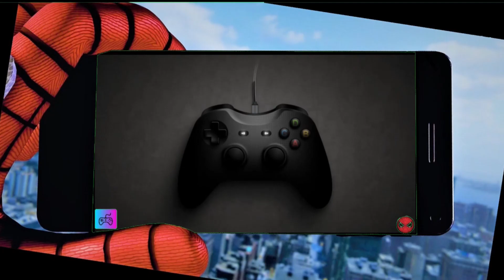Spider-Man Silver Lining DLC Part 4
Marvel's Spider-Man: The City That Never Sleeps is a collection of downloadable content (DLC) developed by Insomniac Games and published by Sony Interactive Entertainment for the 2018 video game Marvel's Spider-Man. Based on the Marvel Comics superhero Spider-Man, it is inspired by the character's long-running comic book mythology and adaptations in other media. Released in three distinct chapters, The Heist, Turf Wars, and Silver Lining, the DLC serves as an epilogue to the main game taking place three months following its conclusion and follows Spider-Man as he contends with a new crime wave led by the physically-enhanced mob boss Hammerhead.

The game is presented from the third-person perspective with a primary focus on Spider-Man's traversal and combat abilities. Spider-Man can freely move around New York City, interacting with characters and undertaking missions, and unlocking new gadgets and suits by progressing through the main story or completing tasks. The player is able to complete side missions away from the main story to unlock additional content and collectible items. Combat focuses on chaining attacks together against numerous foes while avoiding damage, using the environment and webs to incapacitate foes.

The City That Never Sleeps was released monthly for the PlayStation 4, from October to December 2018, and received generally positive reviews from critics. A remastered version of the DLC along with the base game is included with the Ultimate Edition of Spider-Man: Miles Morales on PlayStation 5, released in November 2020; it was later made available as a standalone release. Spider-Man: Remastered and The City That Never Sleeps are scheduled to release on Microsoft Windows on August 12, 2022, as a standalone game on Steam and the Epic Games Store, with the port being developed by PlayStation sister studio Nixxes Software.

The DLC features a dedication to Spider-Man co-creator Stan Lee, who died shortly before the release of the second chapter.

Holy Bible KJV - Salvation/How to get Saved/How to get to Heaven

[1 Corinthian 15 : 1-4] -
1 ) - Moreover, brethren, I declare unto you the gospel which I preached unto you, which also ye have received, and wherein ye stand;
2 ) - By which also ye are saved, if ye keep in memory what I preached unto you, unless ye have *believed* in vain.
3 ) - For I delivered unto you first of all that which I also received, *how that Christ died for our sins according to the scriptures;
4 ) - And that he was buried, and that he rose again the third day according to the scriptures:*

"For I am not ashamed of the gospel of Christ: for it is the power of God unto salvation to every one that *believeth*; to the Jew first, and also to the Greek(Gentile).

Believe with your *heart* of what Jesus did, How he did it, and why he did it. Accept that his blood sacrifice is our payment to God, and believing that through him(Christ) and him alone, is the ONLY way to get to heaven. Not by good deeds, or by prayer, but by believing in what Jesus has done for us to save us from eternal death which is a punishment for sin.
Believing = Trust = Faith

Give thanks to God for making it that simple for us all to receive this free gift of eternal life, by only believing with our hearts in the blood of Jesus Christ.